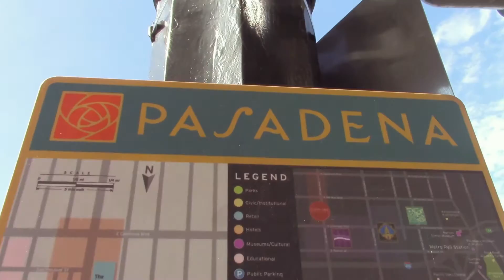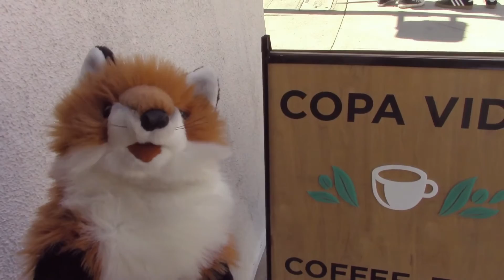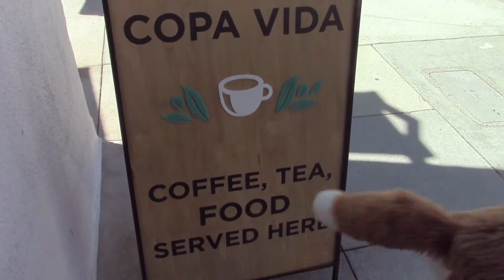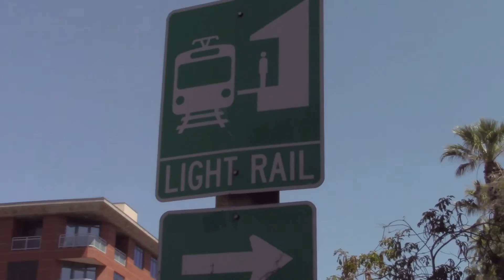Tod's Vlog 4B - Tod's Travel #2 - "Copa Vida"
Tod explores the Old Town Pasadena district as part of his new popular travel magazine program special series. This is part 2 of 4.